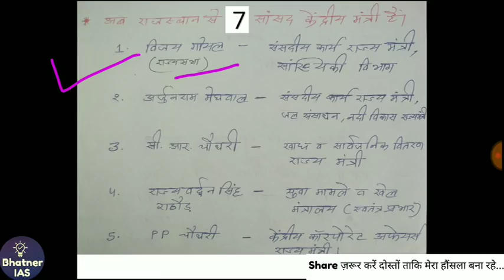September 2017 (Part 1): Rajasthan Current Affairs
In this lesson we discussed about Rajasthan current affairs for September 2017 (part 1).